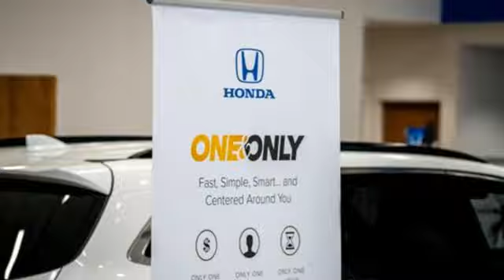Pre-owned Used 2023 BMW 230 Barrington, IL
Year: 2023
Make: BMW
Model: 230
Trim: i xDrive
Engine: 2L I-4 gasoline direct injection, DOHC, Double VANOS variable valve control, TwinPower intercooled turbo, premium unleaded, engine with 255HP
Transmission: 8-Speed Automatic Sport
Color: Alpine White
Interior: Canberra Beige
Mileage: 9613
Stock #: PHR2473
VIN: 3MW33CM07P8D45734

We appreciate you taking the time today to visit our web site. Our goal is to give you an interactive tour of our new and used inventory, as well as allow you to conveniently get a quote, schedule a service appointment, or apply for financing.
Address:
1475 S Barrington Rd